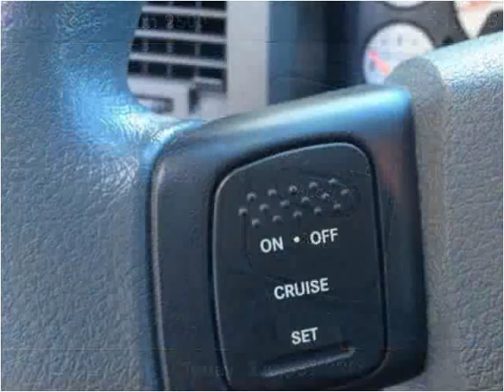2009 Dodge Ram 2500 Used Cars Radcliff KY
This 2009 Dodge Ram 2500 is available from Tim French Superstore Radcliff.